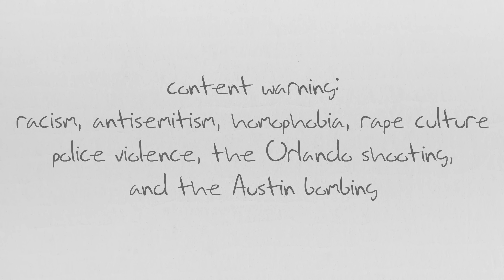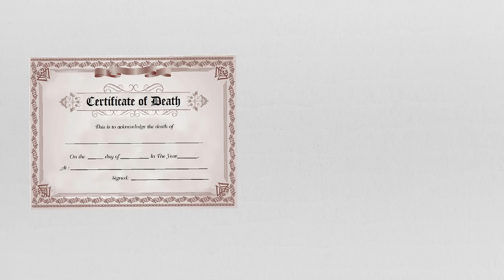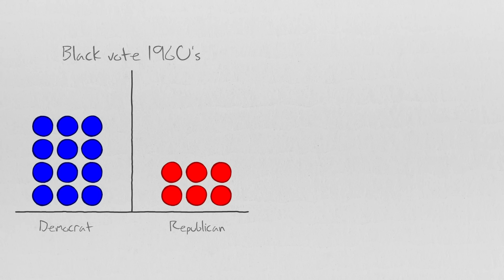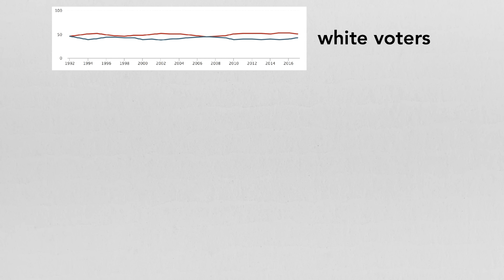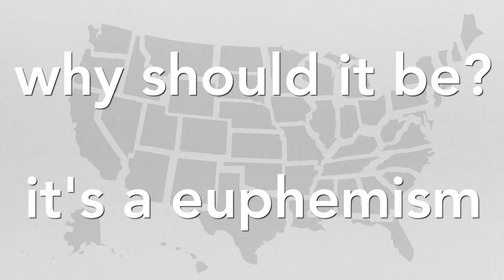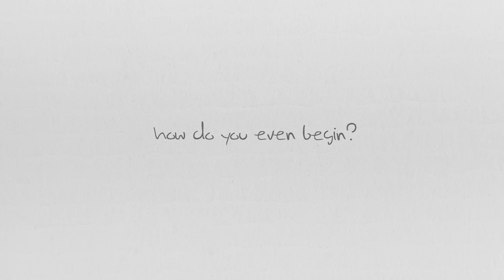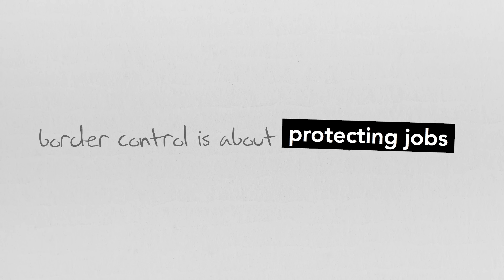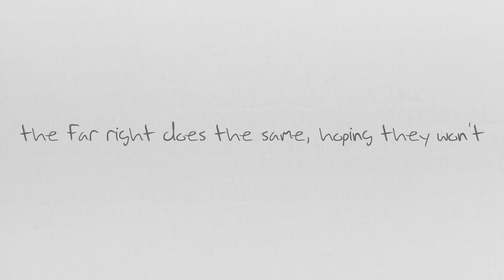The Alt-Right Playbook: The Death of a Euphemism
Republican Party is drifting to the Right more sharply than Democrats are drifting to the Left

Republican campaigners judging Far Right voters while still making a point to get them registered (NOTE: this is an article - in my opinion, a very insightful one - by Matt Taibbi, who has since come under fire for some really disgusting sexual abuse allegations. this is a mirrored version of a fairly long article, which I think is worth reading anyway, but he won't get any traffic if you read it, I won't blame you if you don't, and my linking to his writing does not mean I approve of him as a human)